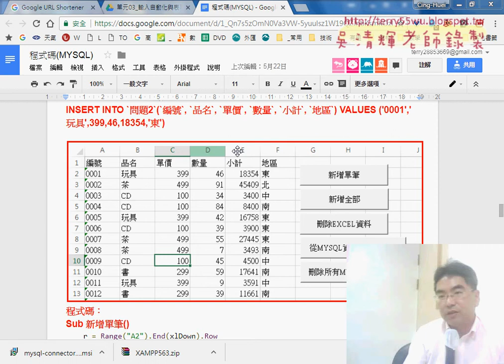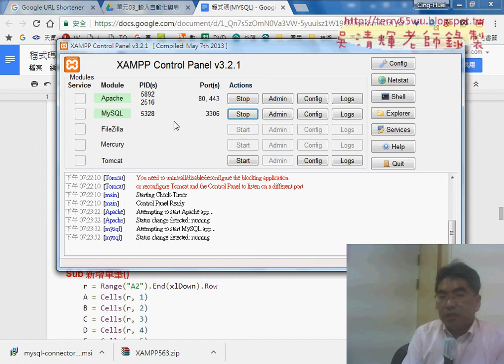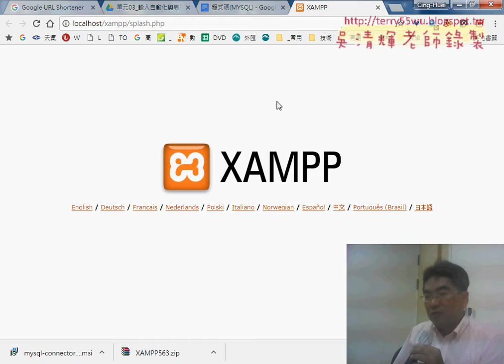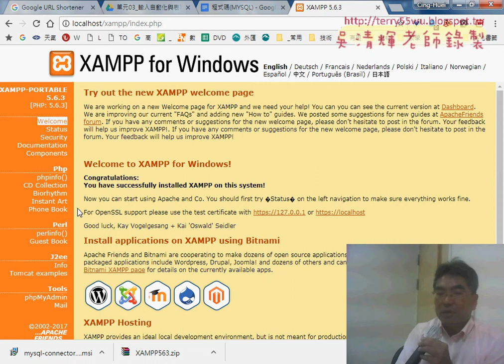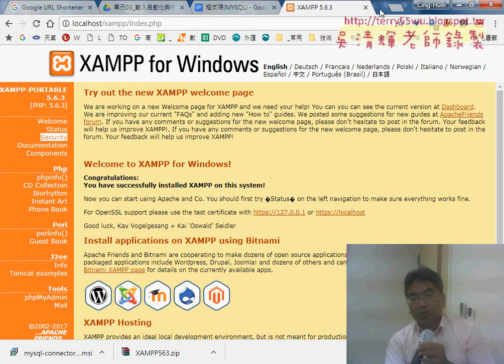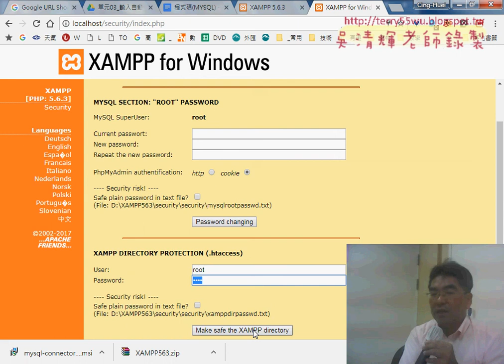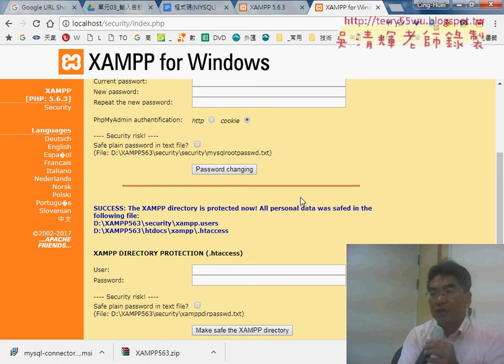03 設定XAMPP與MQSQL的安全性